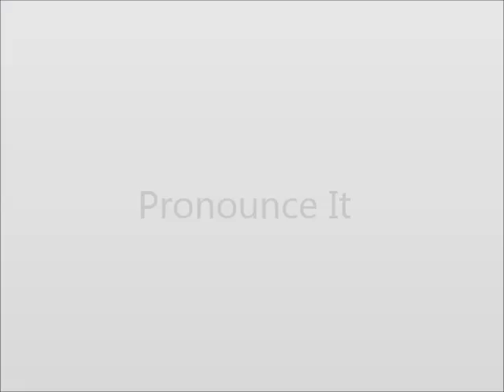How to Pronounce Liverish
This video shows you how to say Liverish.